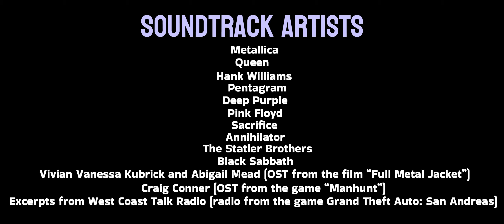The Night Comes Down - Полнометражный фильм (2024)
1987. Деревенский мальчик Ричард Биллс проводит свою жизнь на ферме со своим пожилым отцом. Время от времени его распорядок дня разбавляют пьяные выходки его старой подруги Милен Хиллер. Он не сдерживает себя в поведении с незнакомыми людьми и часто попадает в нелепые ситуации. Однажды Ричарду сообщают, что Милен Хиллер убита. Несмотря на плохое к нему отношение из-за пьянства, Ричард прощает своего старого товарища, вспоминая, как тот спас ему жизнь в юности. Расследование убийства поручают опытному детективу Клайду Лэндо. Несмотря на свой профессионализм, Ричард собирается помочь сыщику, что влечет за собой ряд интересных последствий...

1987. Country boy Richard Bills spends his life on the farm with his elderly father. From time to time, his daily routine is diluted by the drunken antics of his old friend Milen Hiller. He does not restrain himself in his behaviour with strangers and often gets into ridiculous situations. One day Richard is notified that Milen Hiller has been murdered. Despite his bad attitude to him because of his drinking, Richard forgives his old comrade, remembering how he saved his life in his youth. The case of murder investigation is entrusted to an experienced detective Clyde Lando. Despite his professionalism, Richard is going to help the detective, which entails a number of interesting consequences...

$ Вы также можете помочь нам, подарив буст серверу нашей студии в Discord. Это позволит нашему сообществу развиваться немного быстрее.

$ You can also help us and make us very happy by giving a boost to our studio server in Discord. This will allow our community to develop a bit faster.